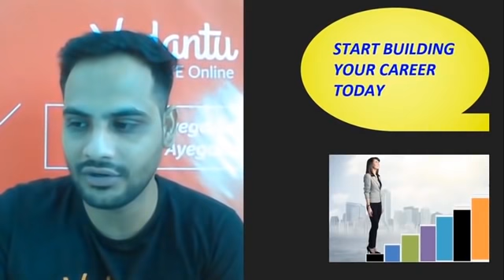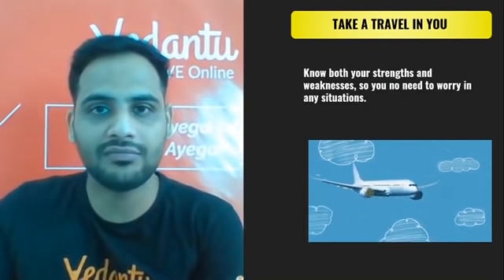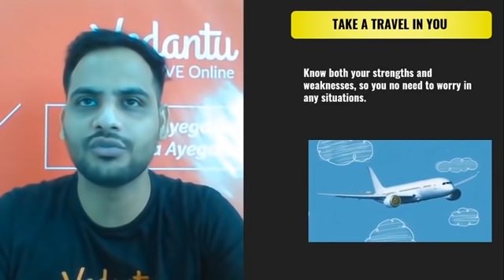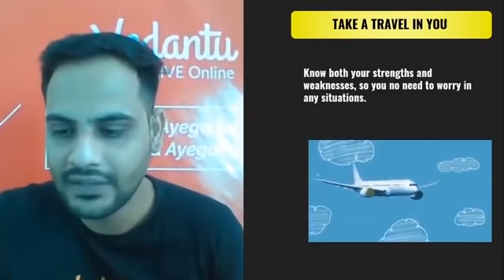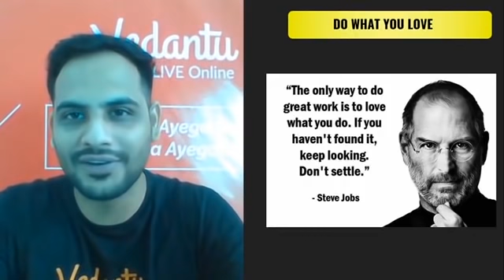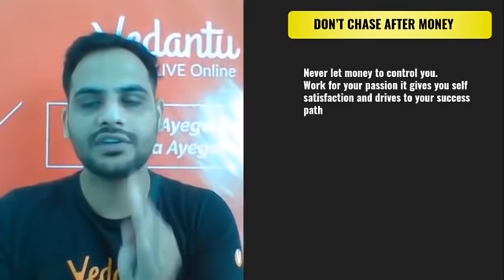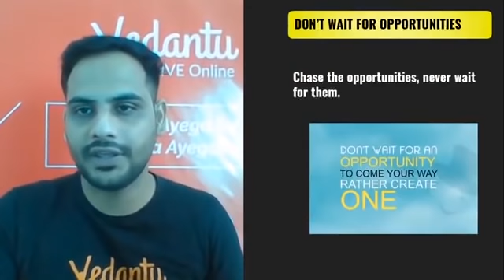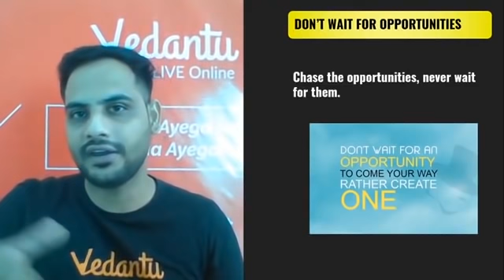How to Choose a Successful Career? Build an Iconic Career | Student Motivational Video | Vedantu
How to Choose a Successful Career? Build an Iconic Career | Student Motivational Video | Vedantu. Are you Confused or Worried to choose for your Career? Choosing the right Career is one of the most important decisions as it gives direction to our life. Almost every student goes through this phase where he gets confused about their career. Choosing a career path is a big decision to make, so take your time to consider your options carefully. There are many things to take into account when choosing a career, such as your concentration power, competitive strength, attitude, skills, and interests. It's important to see the big picture and make informed decisions. Watch the entire video, sure this will help you out how to choose a Right Career and become Successful in that Career.

✅ Session PDF for "How to Choose a Successful Career? Build an Iconic Career" ➡️

1. Unlimited LIVE class with your favorite teachers.
2. Unlimited Doubt Solving in Live class.
3. Fun interactive learning with in-class quiz and leaderboard.
4. Get full access to structured long term courses.
5. Chapter-wise micro-course and Revision course before the exam.
6. One subscription, unlimited access to Live Class, Test Series & Assignments.
7. Make your own study plan and learn from the comfort of your home and device.

Want More Guidance To Pick A Better Career So You Can Live A Happier And Richer Life?
How do you decide on a career? Should you do what you love? How can you get rich? What can you do to get started on finding what you're meant to do? All these questions and more will be answered in this video. Watch it now to discover how to decide on a career. The majority of working people are not fully their current jobs. If you don't want to be in their situation plan carefully. This will be the most powerful and motivational video for students. It can change your life. This career guide helps you in making career choices.

How To Choose A Career Path | How To Decide On A Career | How To Decide On A Job | How To Choose A Career | How To Pick A Career | How To Choose A Job | Decide On A Career | How To Pick A Job | Choosing A Job | How To Find The Right Career | Career Guidance | Career Selection | Identify Your Career | How To Decide A Successful Career | Student Motivational Video | Teach Online | At Home Learning | Classes Online | Vedantu Class 9 and 10 | Vedantu Class 10